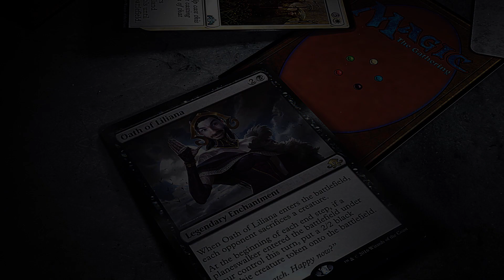Innistrad: Crimson Vow Draft #50 | Put it to Rest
Alex Stephenson playing Magic the Gathering Arena (MTGA) with an Innistrad: Crimson Vow best-of-three draft for SeemsGoodMagic.com.